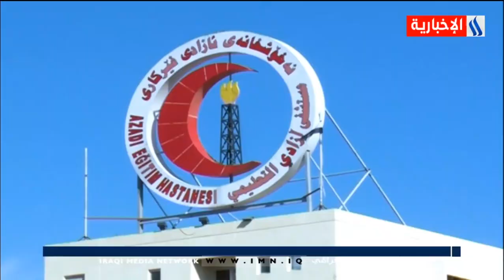كركوك ـ الاستعداد للموجة الثانية لفايروس كورونا خلال موسم الشتاء القادم ـ محمد صكر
نشرة أخبار كورونا الساعة 2 بعد الظهر مع حسين تركي